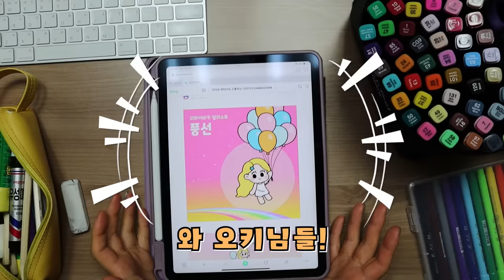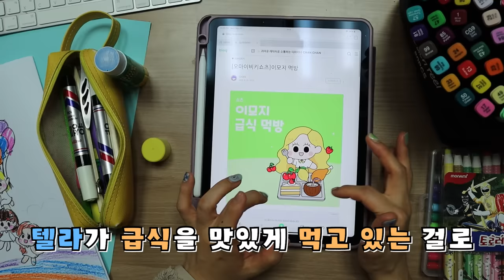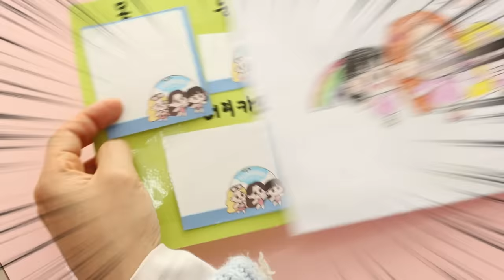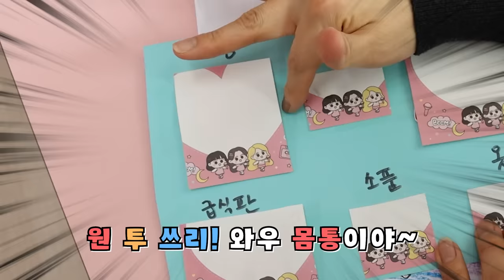오마이비키 블라인드 백 만들기!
진짜 재밌는 오마이비키 블라인드 백 만들기
준비 준비 준비 시작!